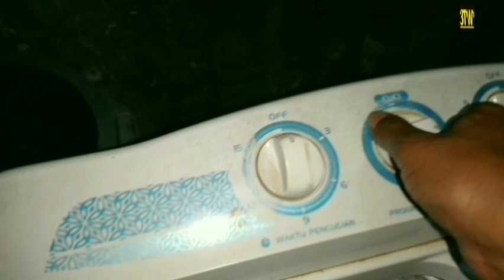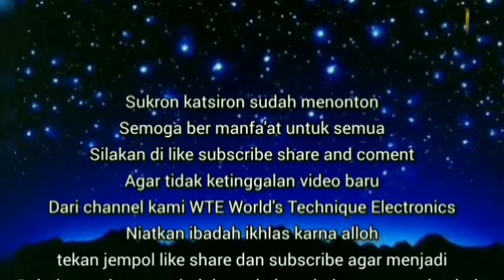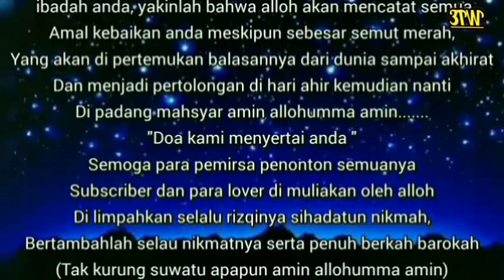Cara memperbaiki mesin cuci tidak bisa menampung air di tabungnya,karena rembes bocor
ini adalah cara mengatasi mesin cuci yg airnya selalu habis karena bocor pada sile kelep katup di saluran pembungannya karena kelep katupnya sudah kikis aus,sehingga airnya yg di tampungan habis akinatnya tidak bisa menggiling cucian jika di paksa maka menyebabkan dinamo motor listrik bisa terbakar..